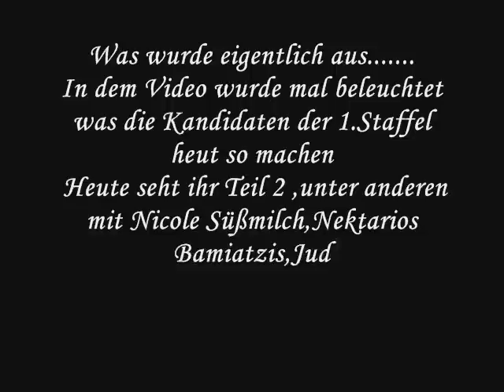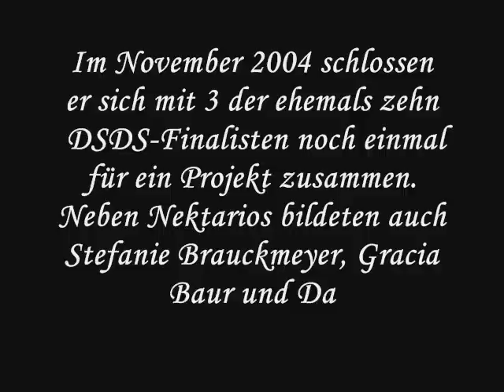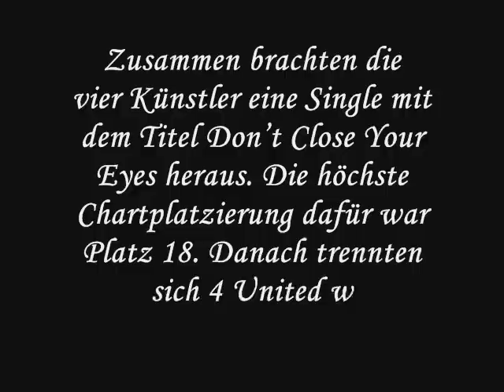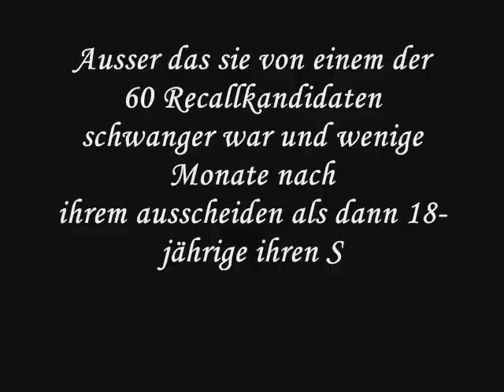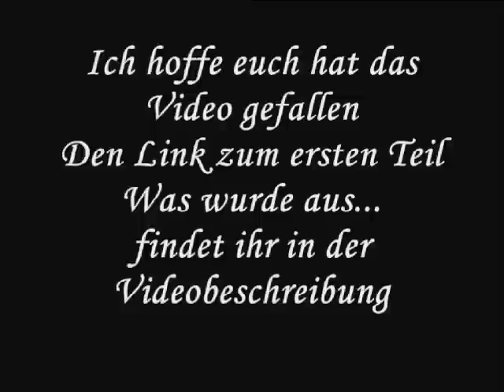DsdS-Was wurde aus den Kandidaten der 1.Staffel (2002/2003) Teil 2/2